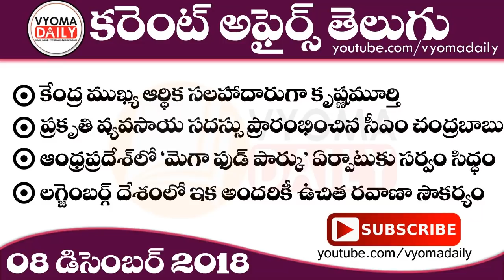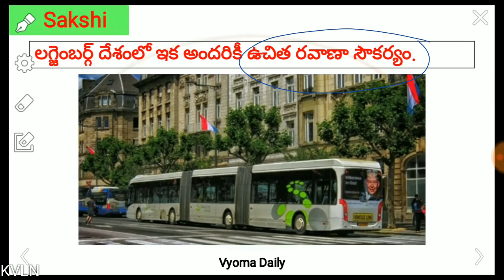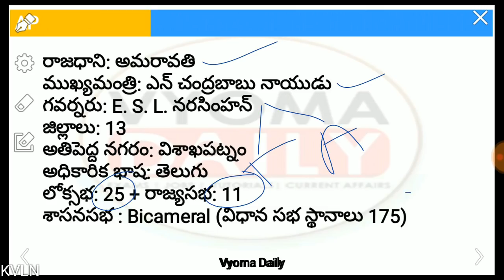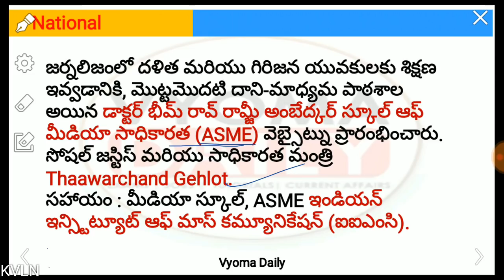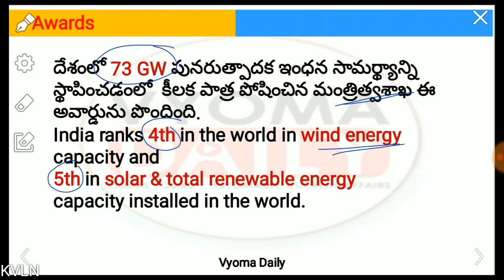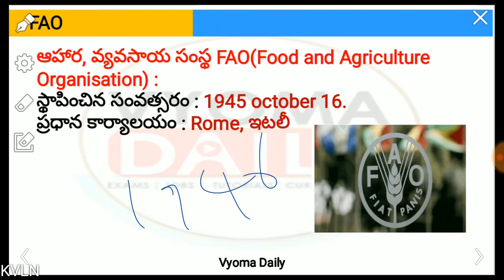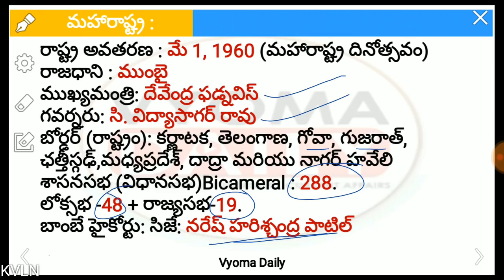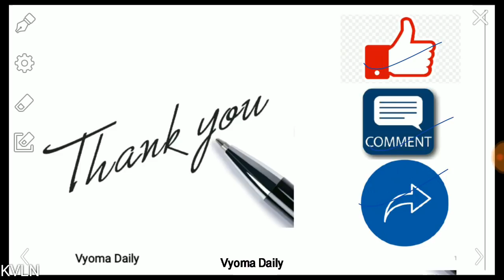Telugu Current Affairs 08 December 2018 | Latest AP, TS Current Affairs in Telugu